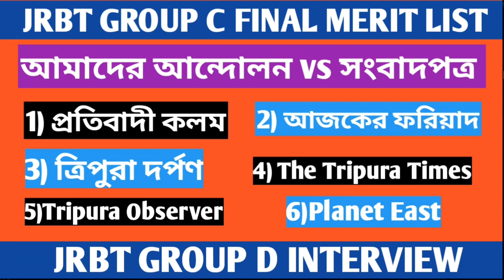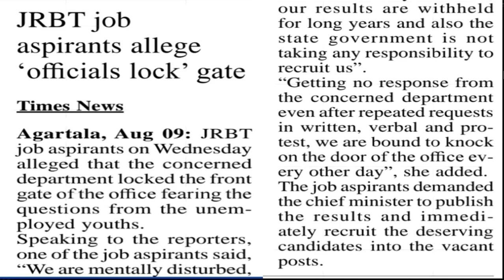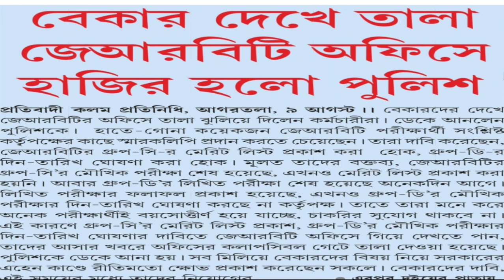JBRT চাকরি প্রার্থীদের আন্দোলন vs সংবাদপত্র ।। JRBT Candidates vs Govt ।। JRBT RESULT 2023 ।।